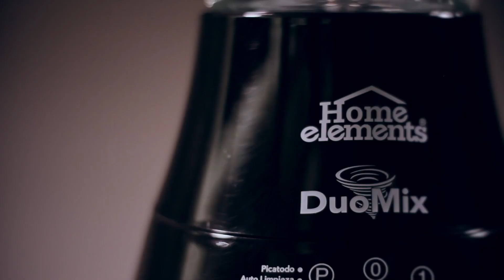Licuadora DuoMixPro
Sabores únicos, sensaciones incomparables con la Nueva DuoMixPro de Home Elements, para mezclar al instante todas tus preparaciones. Incluye picador ideal para frutos secos.